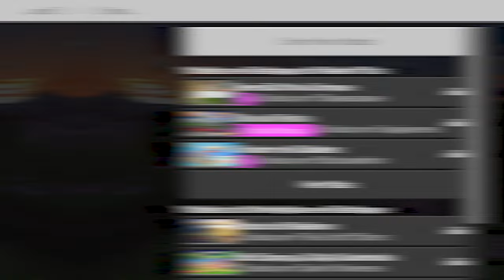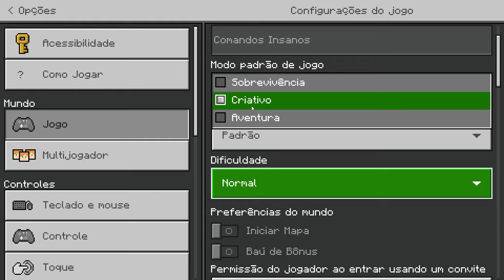4 Comandos Insanos e Divertidos no Minecraft Bedrock 1.20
🖖 Está cansado de fazer sempre as mesmas coisas no Minecraft? Que tal se aventurar no mundo dos comandos comigo hoje? Neste vídeo, te ensino 4 comandos que vão deixar a sua experiência de jogo muito mais deewvertida!

👉 Comandos Usados:
/give BeDeew command_block
/gamerule commandblocksenabled true

👉 Bola de Neve que Explode:
- execute at @e[type=snowball] unless block ~ ~-1 ~ air run summon ender_crystal

👉 Flecha Sônica
1. execute at @e[type=arrow] run particle minecraft:sonic_explosion ~ ~ ~
2. kill @e[type=arrow]
3. execute at @e[type=arrow] run playsound mob.warden.sonic_boom @a[r=50]

👉 Flecha Teletransporte
1. execute at @e[type=arrow] run tp @p @e[type=arrow]
2. kill @e[type=arrow]

👉 Levitação Quântica
1. execute at @e [name=vara] run effect @e[name=!BeDeew,r=1] levitation 100 1 false
2. kill @e[name=vara]

Forte abraço!

👉 Computador
Windows 10
32GB de RAM DDR4
Mouse Cobra